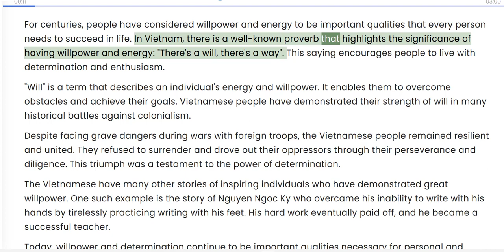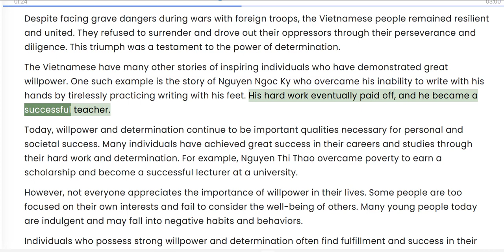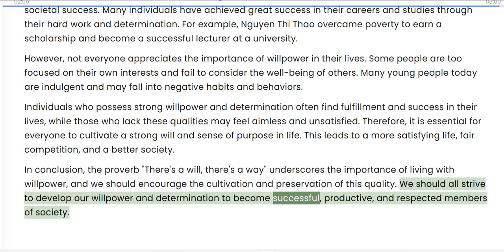There is a Will, there is a Way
Explain the saying: "There's a will, there's a way"